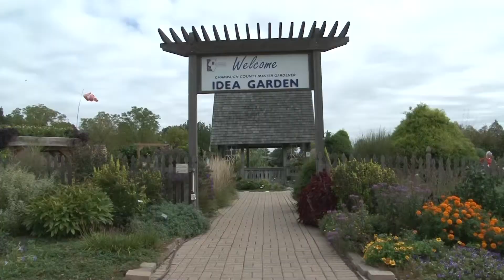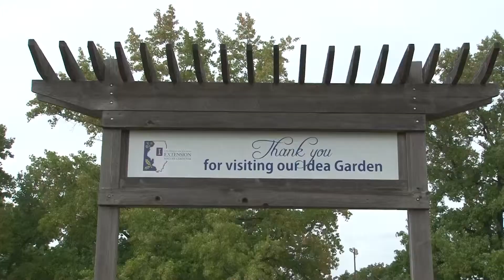MMJ REEL MARCH 2019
University of Illinois broadcast senior graduating this May.